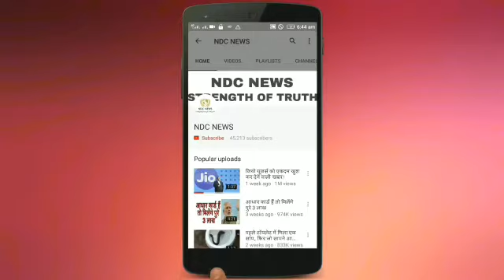ऑनलाइन बैंकिंग यूज करते हैं तो सावधान, नए तरीके से अकाउंट्स हो रहे खाली